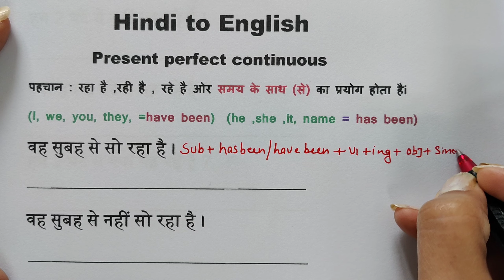Present perfect continuous / आसानी से इंग्लिश पढ़ना कैसे सीखें /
यहां से आप मेरे app को download कर सकते हैं

englishpadhnakaisesikhe
English practice,
daily English,
tenses
learn tenses
book reading